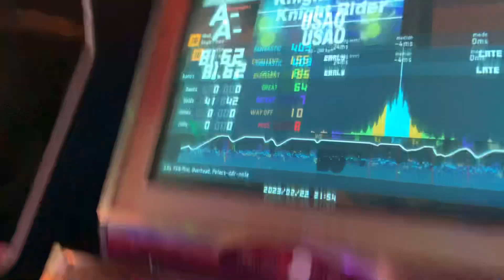[ITG] Knight Rider 10 81.62